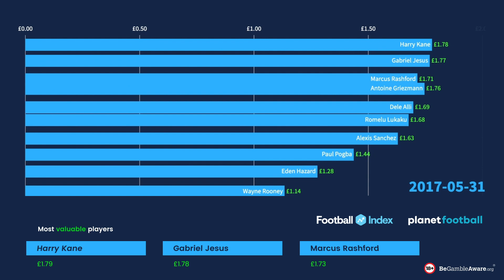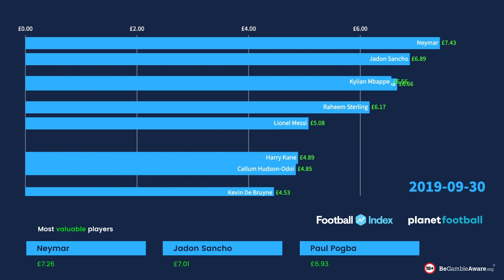How The Most Valuable Players On The Football Index Have Changed Since 2016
The Football Index is the world's first football stockmarket, which allows you to buy shares in players and, hopefully, make money from their success.

Here's how the most valuable players on the Index changed between June 2016 and September 2019.

Song: Midnight In Tokyo